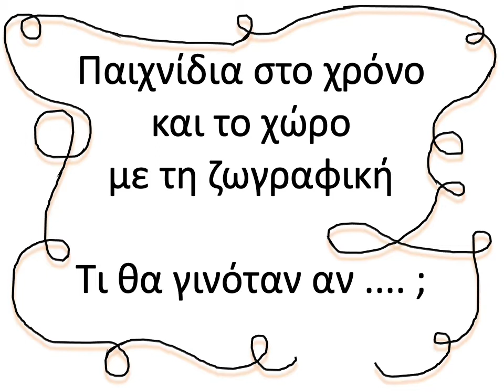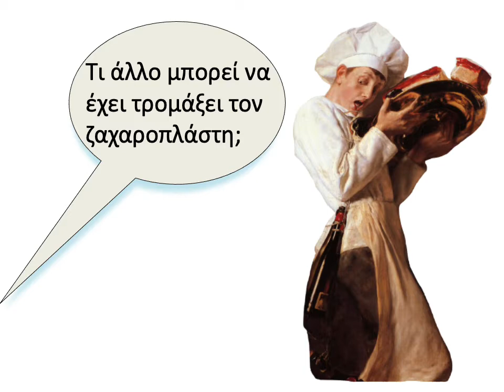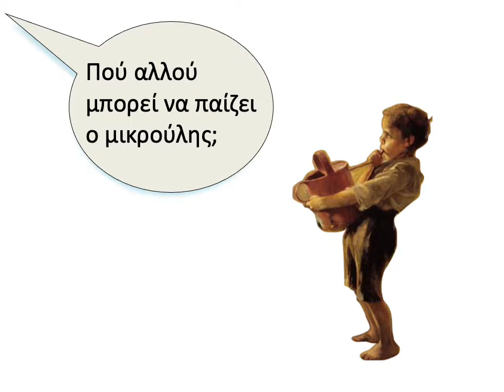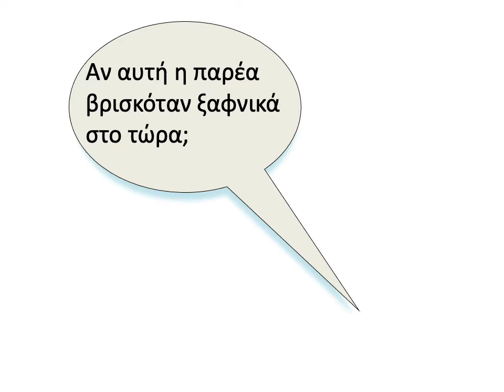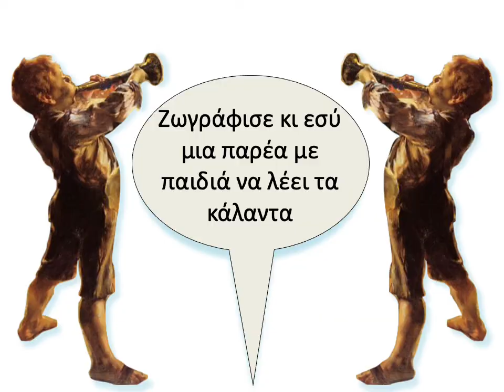Παιδιά στην τέχνη // Children in art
Τι θα γινόταν αν...; ένα παιχνίδι με τη ζωγραφική
Νικόλαος Γύζης, Γεώργιος Ιακωβίδης, Νικηφόρος Λύτρας

What if...? a game with painting
Nikolaos Gyzis, Georgios Iakovidis, Nikiphoros Lytras

Μπορείτε να δείτε όλα τα βίντεο της Playlist "Painting Inspiration" για περισσότερη έμπνευση!!!

For some of my artful items, you may visit my Etsy shop, in which you can find the perfect gift in the form of colouring pages and books, art prints and t-shirts